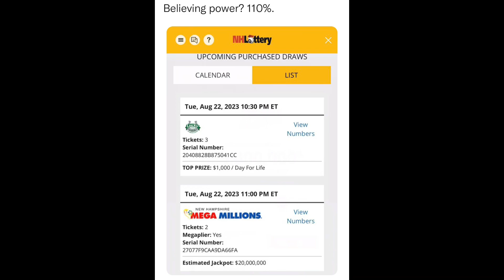SitRep1171 | 22 August, 2023, 16:21